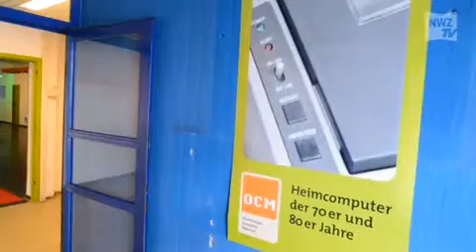Das Computermuseum ist wieder da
Oldenburg, 6. August 2014: Auf 600 Quadratmetern präsentiert die neue Ausstellung im Postgebäude am Bahnhof Heimcomputer der 70er und 80er Jahre und eine OCM-Arcade mit Flippern und klassischen Spielautomaten.